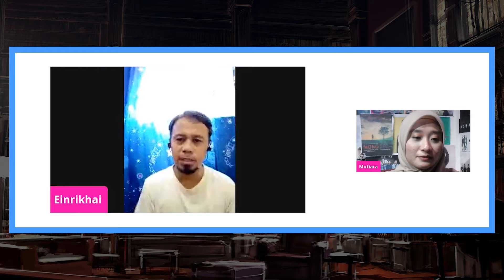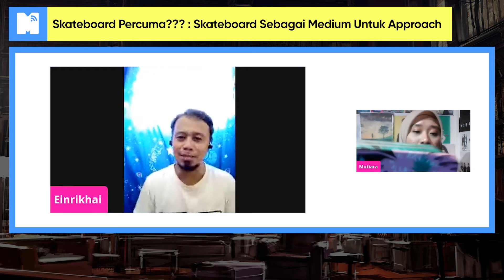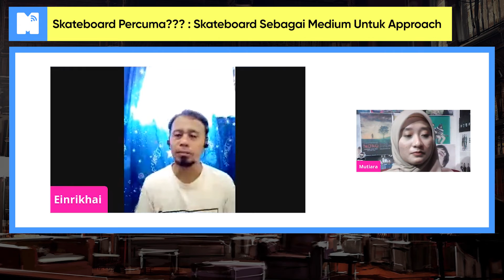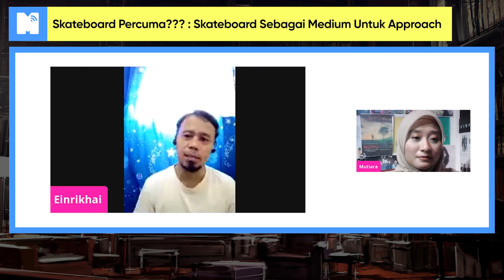Skateboard Dadah Baru???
Kenapa skateboard dadah baru? Haa sebab instead of betul-betul ketagih dadah lebih baik kita ketagih main skateboard, betul tak? Jadikan skateboard tu dadah baru untuk elak diri dari ambil dadah yang betul. Tak rugi layan show ni untuk ketahui lebih lanjut!

Sebahagian dari show "Skateboard Gaya Cool Dekati Anak-Anak Asnaf" pada 15/4/2021 •

Host Mutiara bersama Khai Aziz, President Drug Free Youth Association